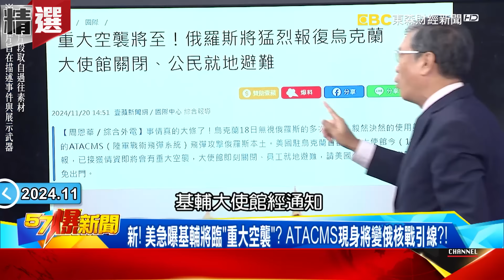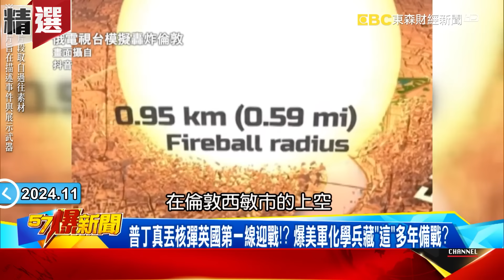烏軍暴風影飛彈「打穿庫斯克領空」徹底把普丁逼入絕境？！ 死神之翼白天鵝現蹤「烏克蘭邊境」蘇聯鐵路導彈恐重現？！ - 徐俊相【57爆新聞 精選】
00:00 拜登「梭哈」川普任前全力抗俄！ 獨！普丁3核武釀「俄歐俱焚」！？
24:05  俄烏死戰千日ATACMS炸俄羅斯！兩跡象曝普丁恐真「核炸」？
44:33 拜登起義抗俄「凜冬急行軍」？ 北約雙殺器決戰「10萬朝軍」！？
57:17 川普上任「棄烏」馬斯克成關鍵？ 拜登拍板烏軍「長程飛彈」攻俄？！

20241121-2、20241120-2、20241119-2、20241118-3